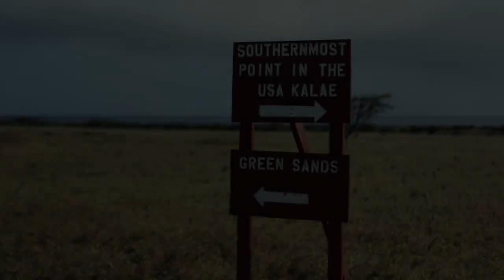South Point Hawaiian Time Lapse HD